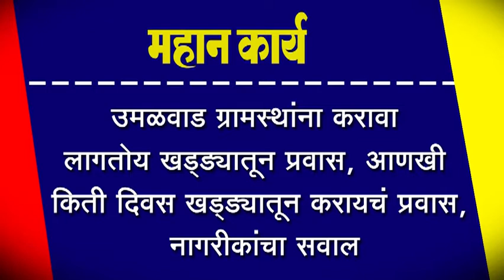उमळवाड ग्रामस्थांना करावा लागतोय खड्ड्यातून प्रवास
उमळवाड ग्रामस्थांना करावा लागतोय खड्ड्यातून प्रवास, आणखी किती दिवस खड्ड्यातून करायचं प्रवास, नागरीकांचा सवाल